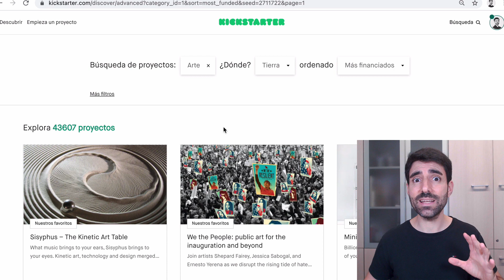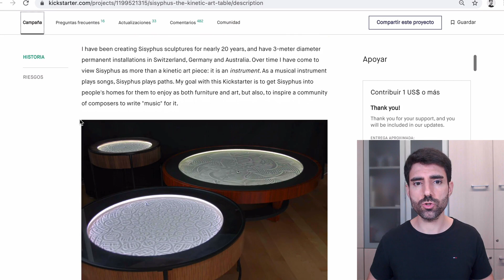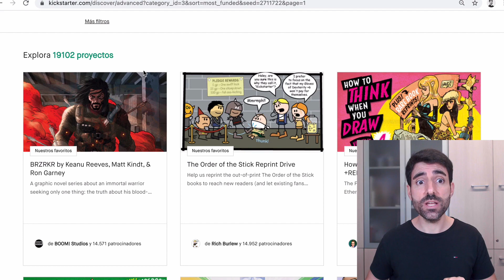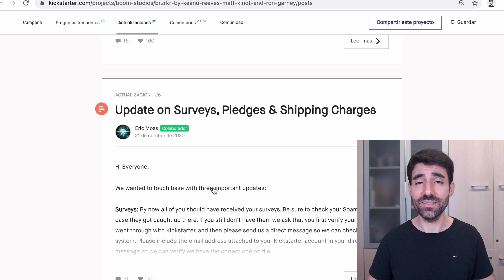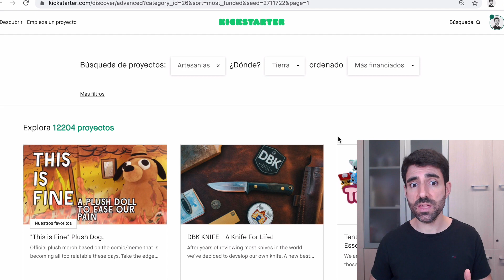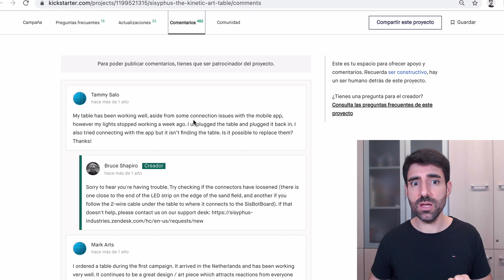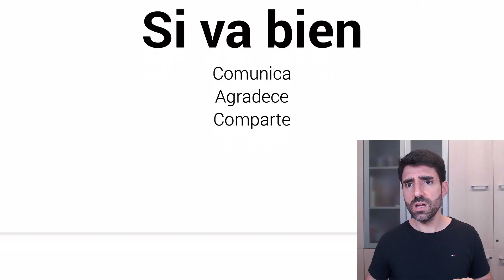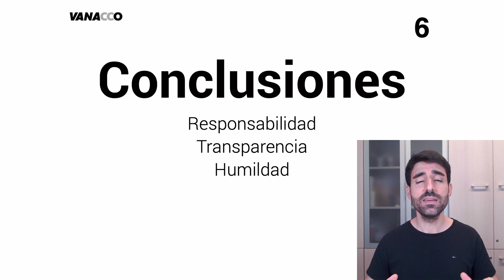¿Qué OBLIGACIONES genera el CROWDFUNDING? 🧐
Hoy hablamos de que una gran recaudación conlleva una gran responsabilidad. 😵‍💫 Pero no os agobiéis, veremos claves para controlar este tema. 😉 ¡Vamos! 👍🏼